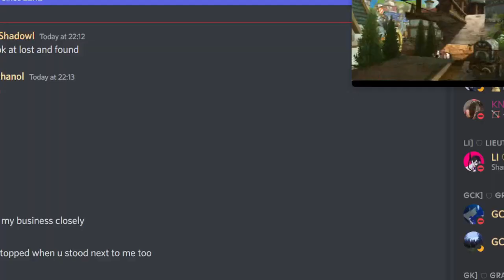Hide and Seek in Alicia is hard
Shout out to the boys-

-=Info=-